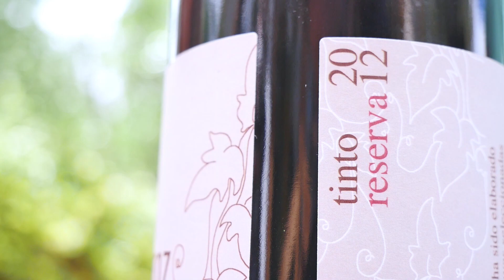En Plan Bien - Sinarcas 'Las Viñuelas y Bodegas Sinarcas'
¿De cuántos sabores has disfrutado ya?

Deja hueco para más porque seguimos con excelentes maridajes.
Esta vez saboreamos unas croquetas de morteruelo con crema de pimientos y nueces, acompañado del vino Arcaz reserva 2012 de Bodegas Sinarcas.